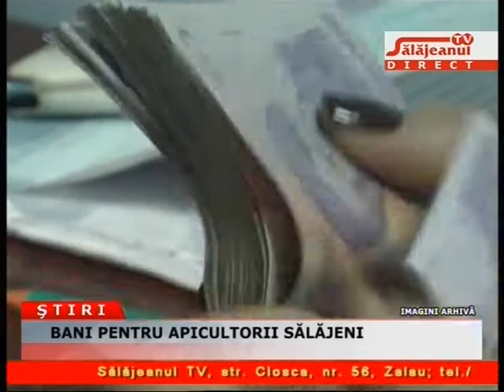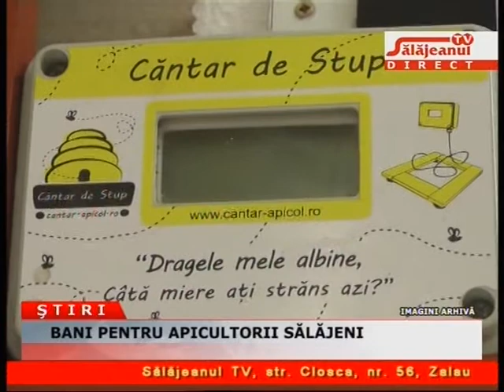BANI PENTRU APICULTORII SALAJENI